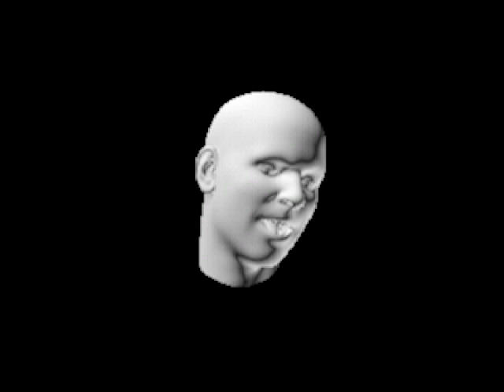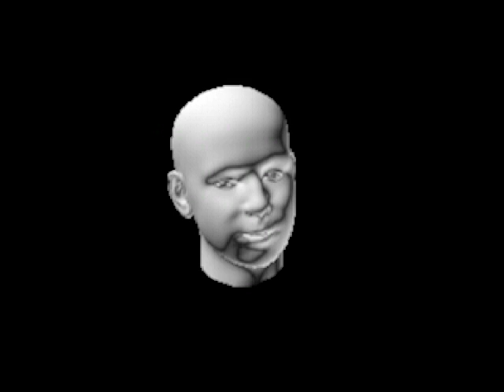maface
Tried mocapping myself using my KINECT.
Interesting results, lots of fun.